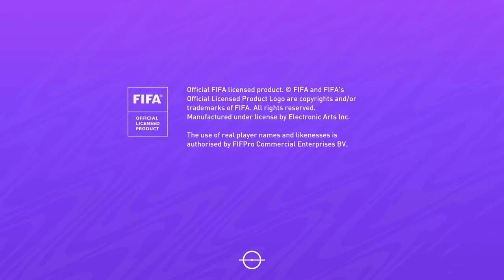FIFA 21 3-2 loss